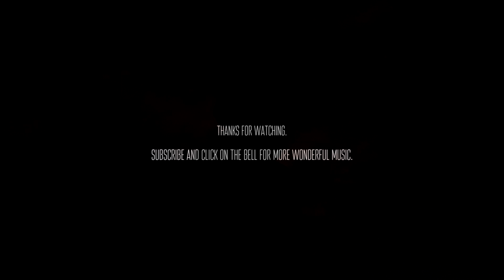Kazukii - You Know [atmospheric vocal ambient]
💬 "You Know" is an evolving ambient song with reoccurring vocal atmospheres spread throughout it. Kazukii wrote this song as a bit of a dedication to his mother, with the intention of it giving off a comforting and warm feeling.